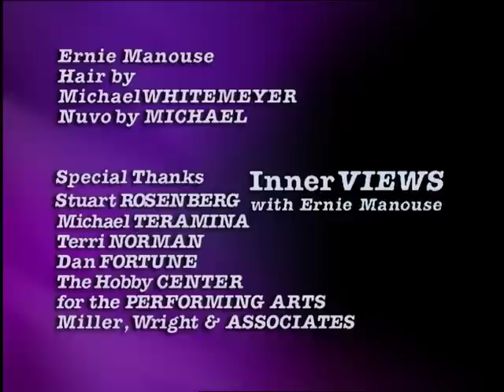Michael FEINSTEIN on InnerVIEWS with Ernie Manouse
One of the premiere interpreters of popular music, Michael Feinstein's career took off after the success of his one-man Broadway show. From being Ira Gershwin's assistant to recording over 20 albums, winning multiple Grammy awards, and owning his own New York Showroom at the Regency Hotel, he has proven that he is more than merely a performer. He is also nationally recognized for his commitment to the American Popular Song, celebrating its art and preserving its legacy for the next generation. On this episode of "InnerVIEWS with Ernie Manouse," our conversation with stellar performer and musical historian, Michael Feinstein.